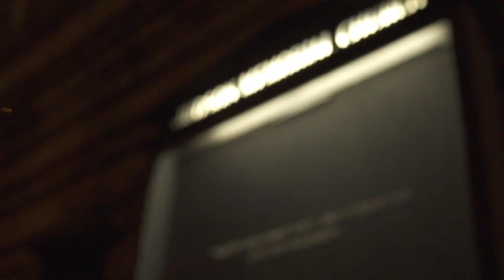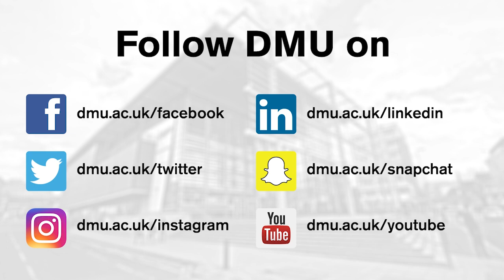Emma McBain shares her DMU Dance highlights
Dance student Emma McBain shares highlights of her time at De Montfort University Leicester (DMU), including visiting New York and taking part in the University Dance Festival.